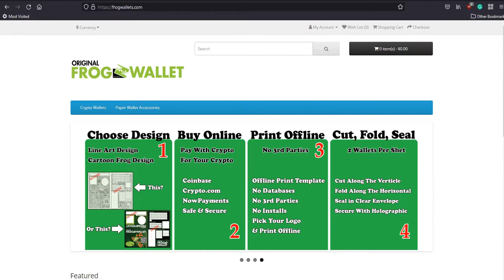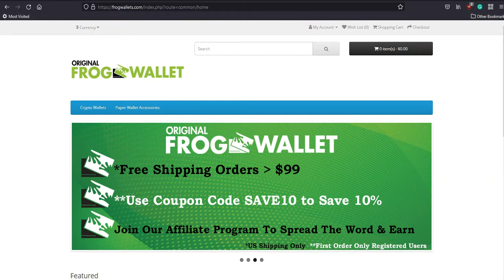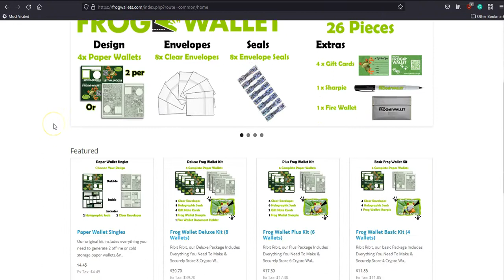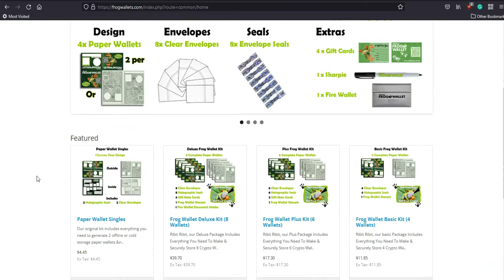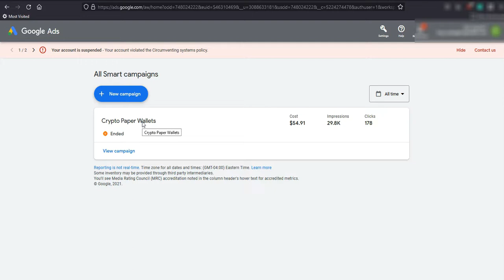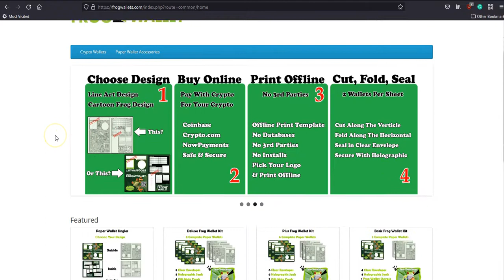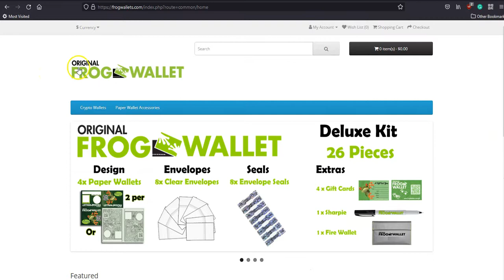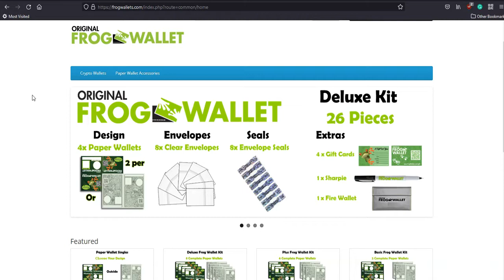Is Crypto Really Going Mainstream? Paper Wallets & Marketing From a Small Business Perspective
This video is from my heart. I truly wish to help others who are looking at starting a small business with a crypto-related product.

I always try to accomplish more than 1 thing at a time, and in this video, I detail some of the challenges I have had with FrogWallets.com, but also give advice to those who may be in the same situation.

As always you can find out more about our products and how they can protect your crypto with our waterproof seals, fireproof document holder, and holographic security seals, at frogwallets.com

Thanks for taking the time and I hope this helps. Be well!